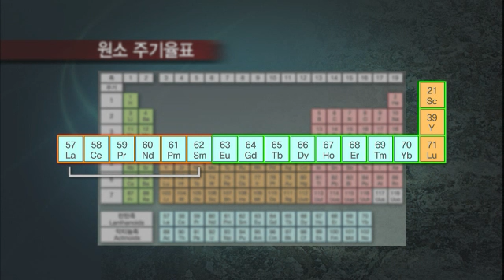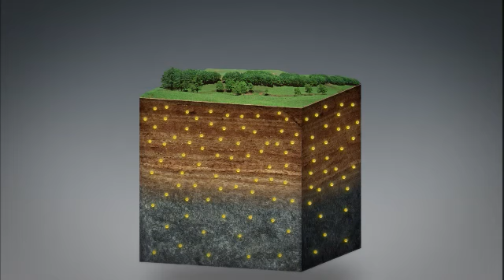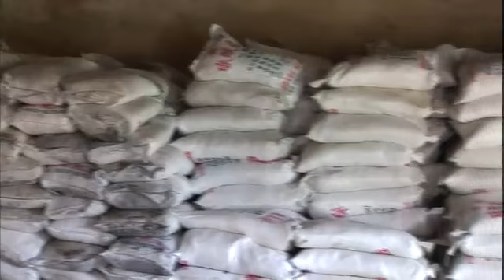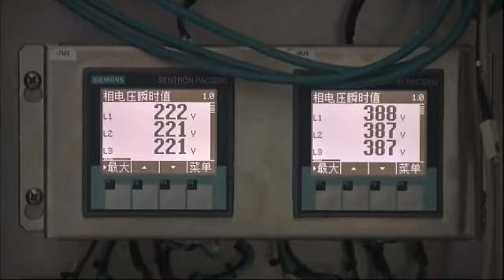KBS스페셜 - KBS Special 20111002 # 005